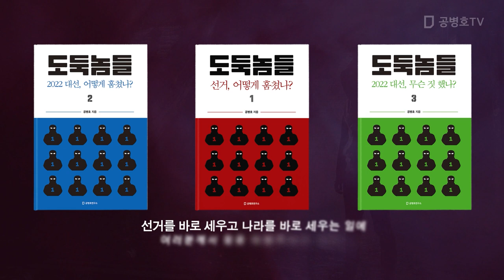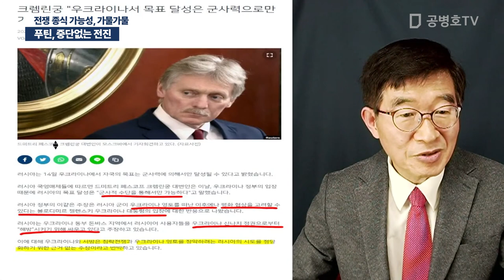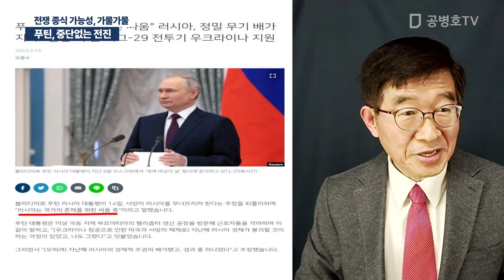푸틴, 중단없는 전진 / 전쟁 종식 가능성, 가물가물 [공병호TV]